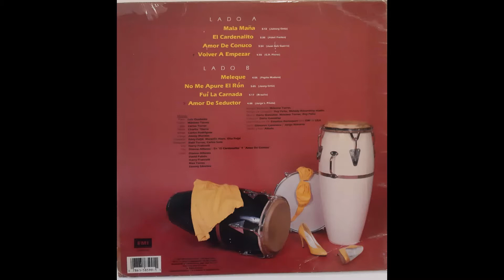Harry Fraticelli Meleque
Harry Fraticelli interpreta Meleque del compositor Pepito Madura. Grabado en 1988 LP Volver a Empezar Caliente. Arreglos musicales de Máximo Torres.